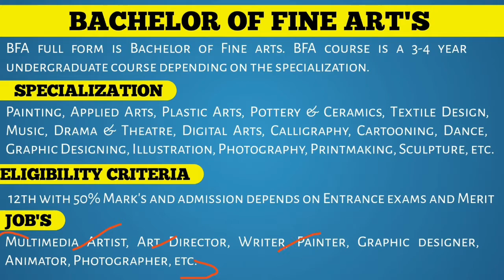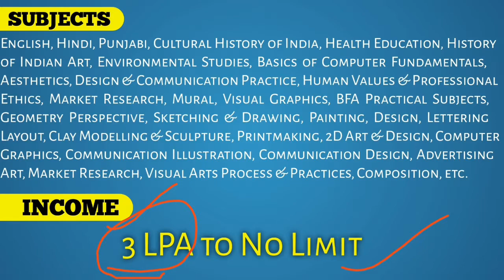BFA / Bachelor of fine art's course details in hindi